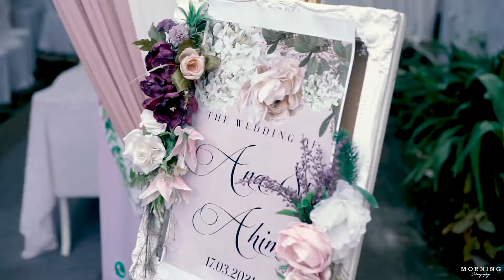TEASER CINEMA l ANA & AHIM